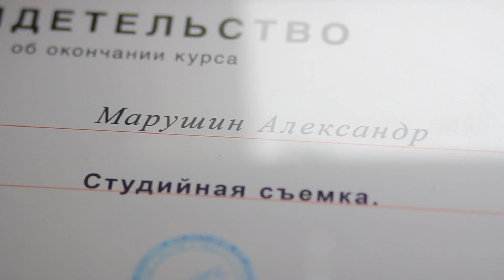техэтаж 24 ноября